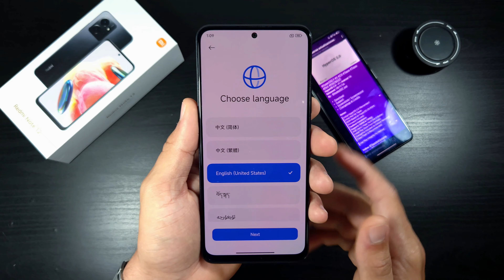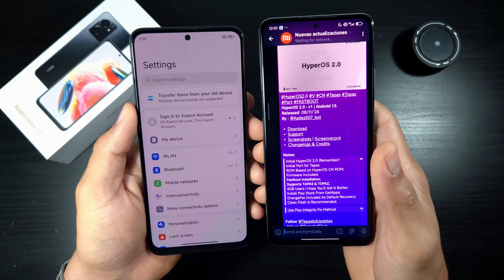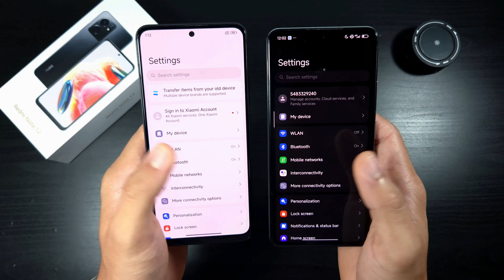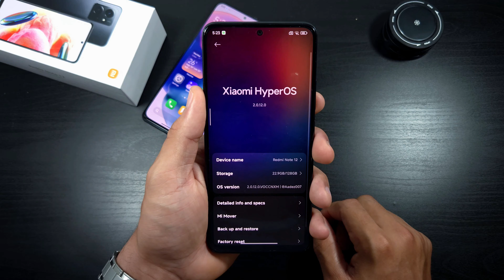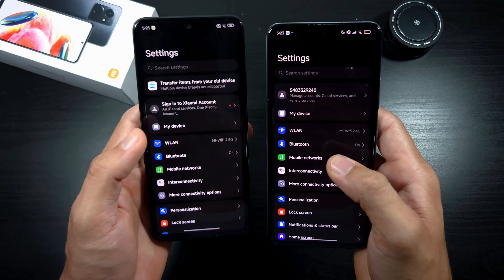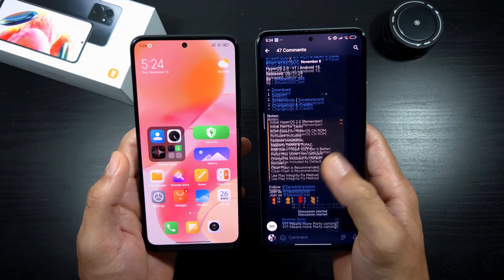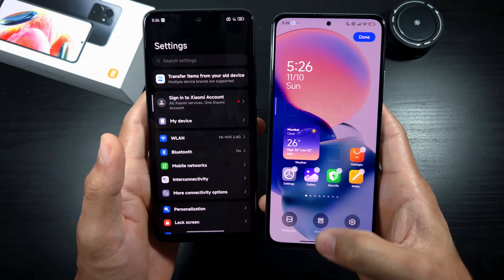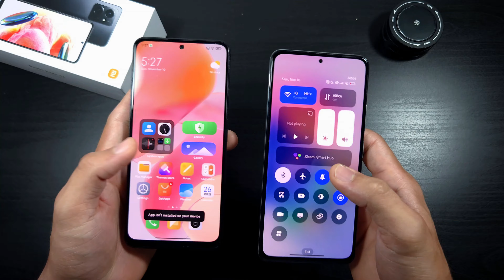🥶INSTALÉ HyperOS 2.0 en un Xiaomi de GAMA BAJA!! Estas son las Primeras IMPRESIONES ✅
He instalado HyperOS 2.0 en uno de mis dispositivos de GAMA BAJA y te mostraré ciertas cosas que quizas hagan reconsiderar tu decisión de probarlo. HyperOS 2.0 sin aún debutar a mas dispositivos donde solo los Xiaomi 15 Pro y 15 y la familia 14 lo tienen pues disponemos de la posiblidad de probar este software por el porteado de ROMs gracias a los desarrolladores externos a la marca.